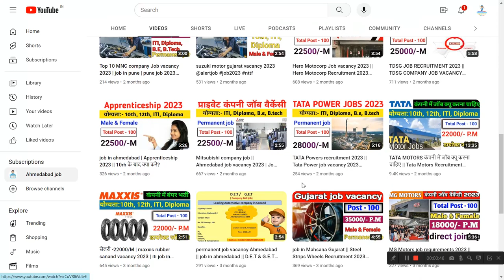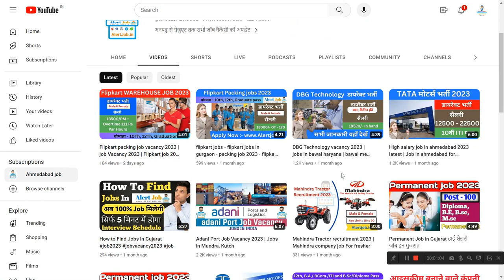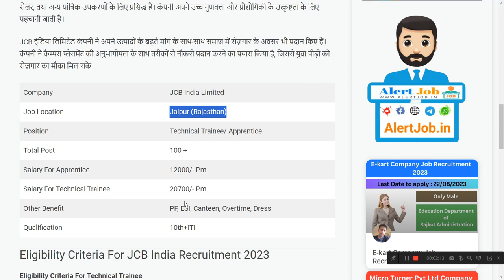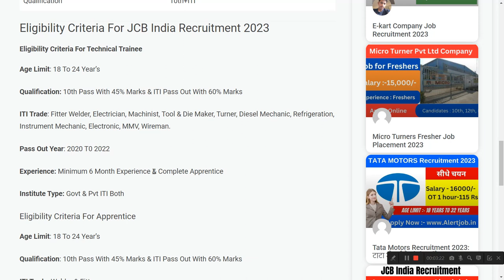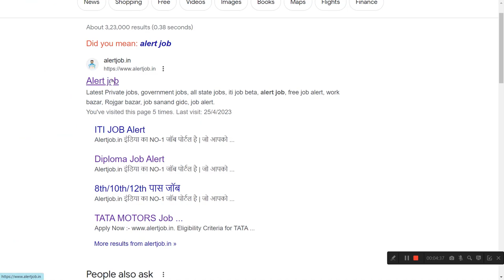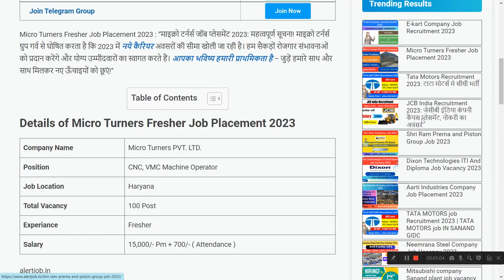JCB में निकली भर्ती | jcb company job vacancy 2023 || Private company job vacancy 2023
jbm company ahmedabad gujarat,
ahmedabad job vacancy 2023,
sanand gujarat,
maxxis rubber india private limited sanand plant,
tdsg company gujarat,
tata motors sanand plant gujarat,

JCB halol career
JCB vacancy in Faridabad
JCB company Talegaon job ITI
Jcb job vacancies in jaipur
JCB Jaipur Recruitment 2023
JCB company ballabgarh job vacancy
JCB Careers contact

People also ask:
JCB India Recruitment 2023
JCB careers
JCB jobs Near me
JCB halol job vacancy 2023
JCB India career
JCB recruitment agency

This YouTube channel strictly advise viewers to never pay any fee/charges to any Freelancing sites/companies/individuals to get any part time/full time job.

Thanks
Regards